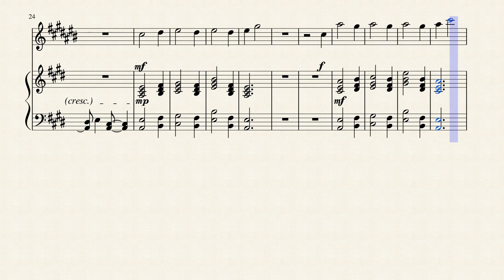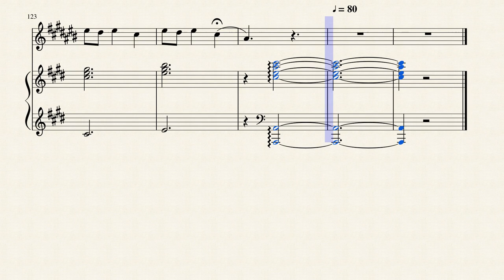Billie Eilish - when the party's over - Alto Sax Sheet Music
DOWNLOADS